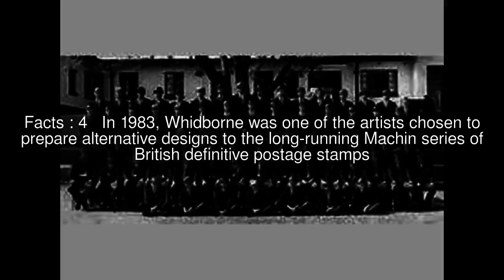Timothy Whidborne Top #5 Facts